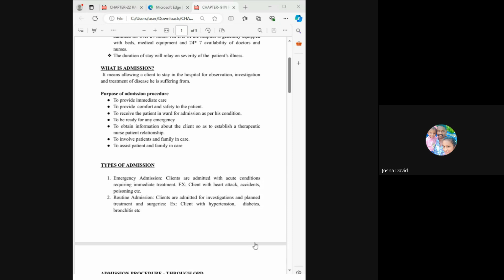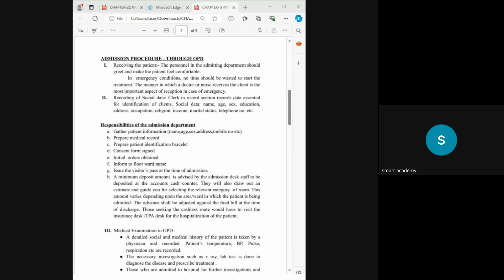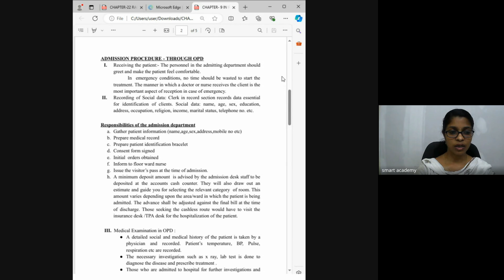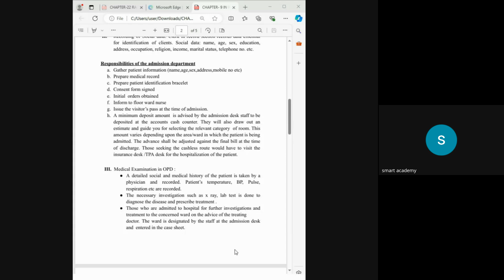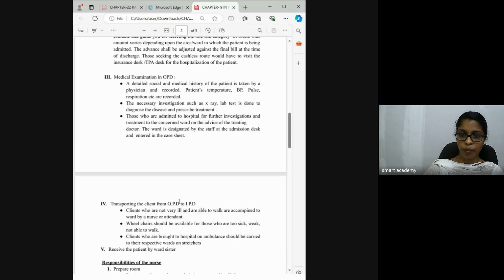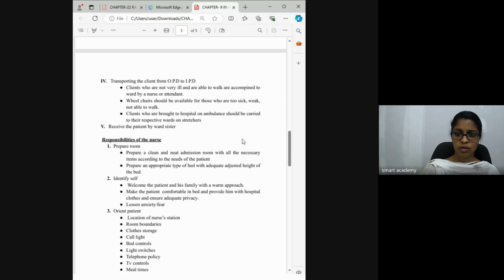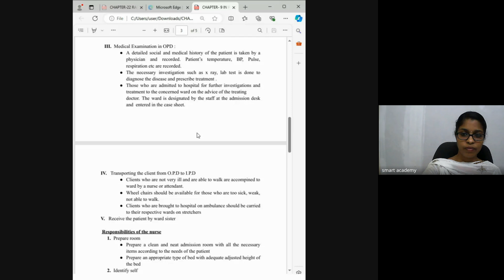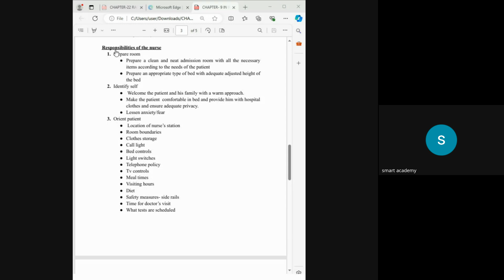HA 8A BATCH MILDROSE TEACHER LIVE CLASS RECORD 2024 08 27